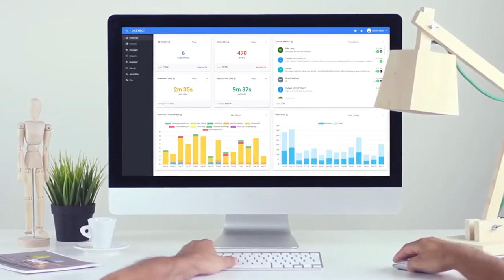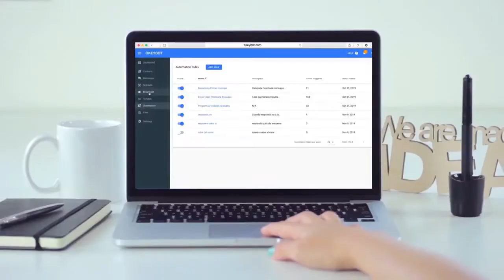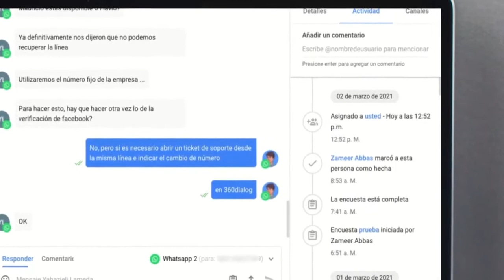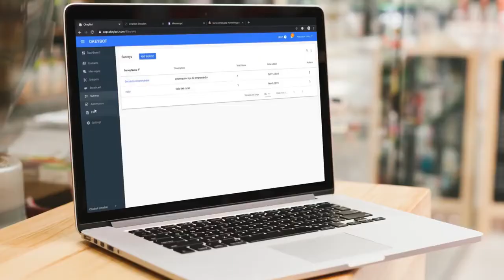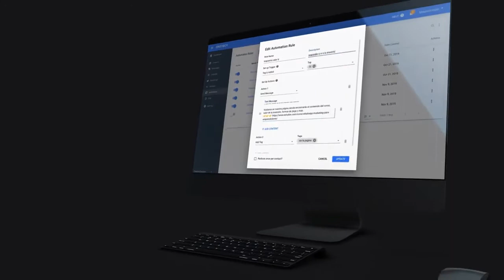Hola buen día, te queremos presentar OkeyBot, Powered by Squenda 🟣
¡Hola! Te queremos presentar OkeyBot, Powered by Squenda 🟣

🤖 OkeyBot es un chat center de mensajería empresarial.

🔀 Bueno... ¡Es mejor! También puedes automatizar todos los procesos y tener ChatBots atendiendo a tus clientes.

👁️‍🗨️ Al implementarlo con Squenda  🤖 ¡Te incluimos la programación de un Bot básico de 5 intenciones!